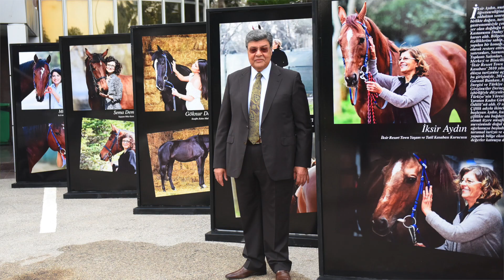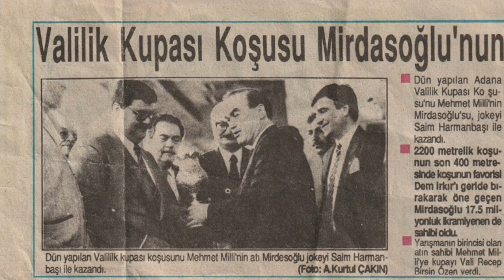Mehmet Milli - TJK Asli Üyesi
At Sahibi ve Yetiştirici Mehmet Milli ile dergimiz okurları için bir söyleşi gerçekleştirdik.